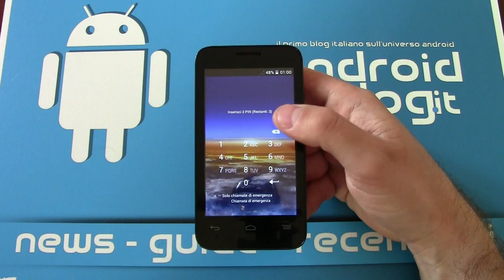Vodafone Smart 4 Mini - Unboxing by Androidblog.it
Vodafone Smart 4 Mini è lo smartphone low-cost secondo Vodafone, in versione 2014. Vediamo cosa contiene la confezione